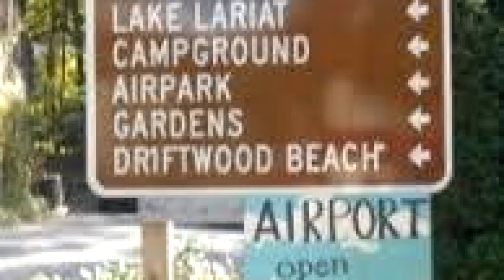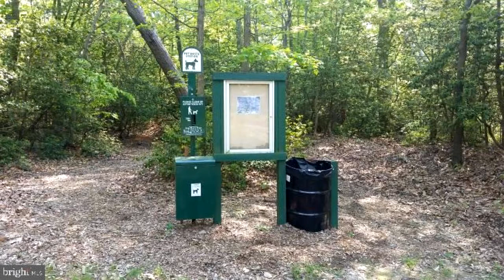Residential for sale - 11562 Deadwood Drive, Lusby, MD 20657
100% USDA Financing Available. ~Seller is motivated and will entertain all offers! THIS Lovely Split Level has a very open floor plan~ and~ is one of the nicest ~cleared ~level lots in CRE~ and is~ just over~ 1/3 of an acre. ~~This home offers 4 Bedrooms and 3 Full baths. The kitchen ~comes ~with stainless steel appliances & updated with granite.~ ~Master Bedroom with complete with full-size bath. Upstairs level has two additional bedrooms with a community Bath. Lower level has a spacious separate Bedroom, full bath, Laundry room and a Family Room/Office/Separate living quarters for a rental type situation with separate entrance and driveway. ~Has ~fabulous outdoor entertaining space, waiting for its new owners.  A screened in porch for eating, reading, relaxing or whatever you want it to be.~ ~Two Brick patios, one for grilling and enjoy evenings with a fire built~ and the other located off the lower level.~ Backyard is landscaped and ready to enjoy.Nice size front deck/porch is only two years old,made for sitting and enjoying nature. One car garage and off street parking for two vehicles. Shed in the back is of good size for lawn tools or storage~.~~ Chesapeake Ranch Estates is an awesome location to LIVE! Close to all the conveniences in Lusby town center with~ Restaurants and Grocery Stores. CRE offers you as a resident, Lakes, Beaches, ~community ~garden site~, Camp sites in the Community all for your and your guests to enjoy! Close to Pax River, St. Marys. Waldorf, Charles, and DC. Make your appointment today~.~

Bedrooms: 4
Bathrooms: 3
Square Feet: 1656
Price: $277,500

MLS ID: MDCA170848

For more information about this property, please contact Tina Marie Biggs at or . You can also text 5700241 to 67299.